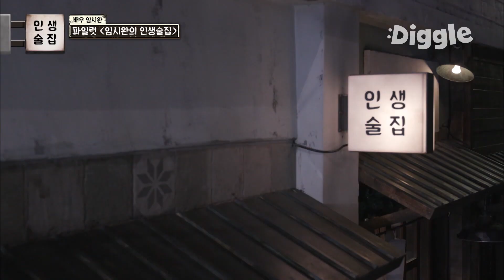LIFE BAR | ¿TENDRÍA ÉXITO COMO COMEDIANTE? | Talk Show | Entretenimiento Coreano En Español Sub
"En esta escena de LIFEBAR con subtítulos en español; Im Si Wan pide que lo aconsejen para superar su miedo de estar en una show de comedia. Mientras el intenta hacer improvisaciones, Shin Dong Yeop hace a todos reír cuando le dice a Im Si Wan que mejor se enfoque en su carrera como actor 😅

¿Cómo te sientes después de ver estos icónicos momentos del dorama LIFE BAR subtitulado al español?

💓 ¡Nos encanta compartir las mejores escenas de tus series coreanas en español favoritas con subtítulos en español!

En Entretenimiento Coreano amamos compartir las mejores escenas de las novelas coreanas en español del momento. Revive las situaciones más intensas, enamorate y vive grandes aventuras con tus personajes favoritos ♥.

Disfruta de mucho más contenido desde nuestro canal oficial